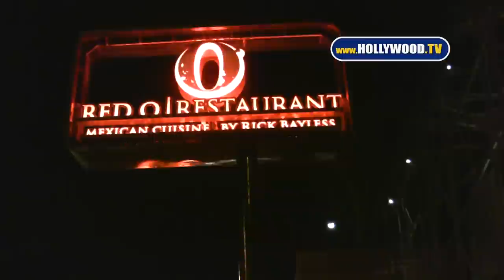Talk Show Legend Larry King Questioned About 2012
Standing out front of Red O Restaurant with his wife, Shawn, Larry King is asked about 2012 and the typical "end of the world" calls that accompany talk on this subject. The talk show king replies that everyone's who's predicted the end of the world has been wrong.

For the real juice on 2010 and Mayan predictions, you might want to check out Drunvalo Melchizedek's original webcast about the Mayan prophecies about 2012 . This the first and only time the Mayans have ever officially communicated to the world anything about 2012, and Drunvalo is exclusively authorized by the leader of Mayan Council of Elders, Don Alejandro Cirilo Perez, to communicate such teachings to the rest of the world.